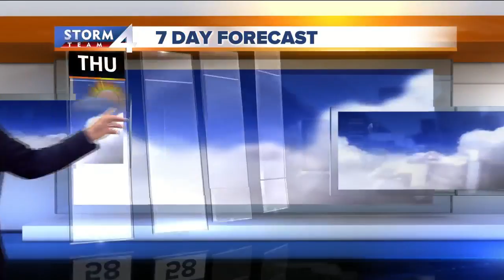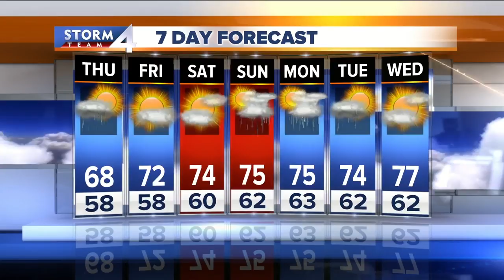Brian Niznansky's 12P Storm Team 4Cast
It's pretty chilly for August, but dry. The weekend is looking nice but we may get some rain on Saturday.